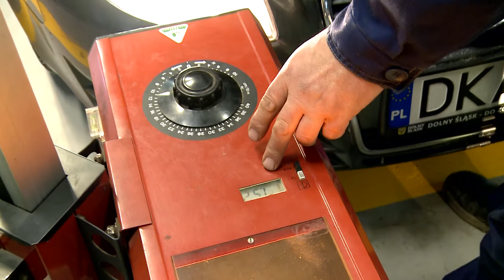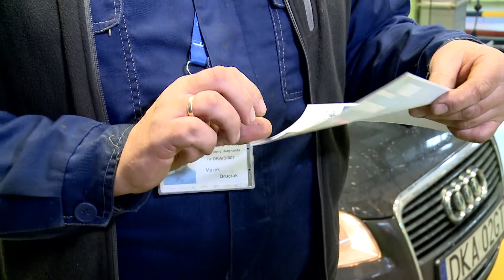Twoje światła, twoje bezpieczeństwo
Ogólnopolska akcja policji.